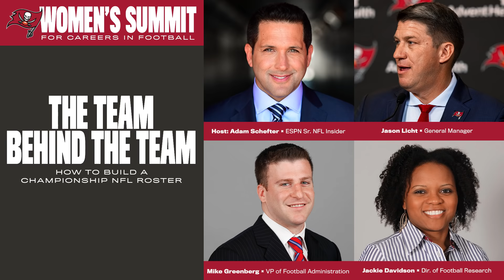Jason Licht on Forming Bucs Super Bowl Roster, Leaders in the NFL | Women’s Summit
Join the Super Bowl LV Champions for the inaugural Tampa Bay Buccaneers Women's Summit for Careers in Football! The Summit is an ongoing initiative featuring informative master classes with senior coaching staff and club executives who will provide insight into the skills, responsibilities and objectives of a leader in the NFL. Session two, hosted by ESPN Sr. NFL Insider Adam Schefter, goes behind the scenes on what it takes to build a championship roster with General Manager Jason Licht, Vice President of Football Administration Mike Greenberg and Director of Football Research Jackie Davidson. Fans can register now at bccn.rs/Summit to be among the first to view Session Three and receive updates on Women's Summit programming.